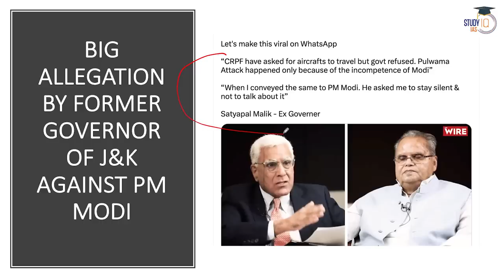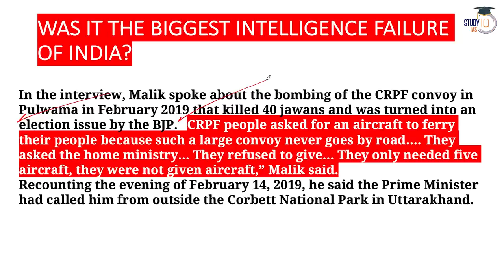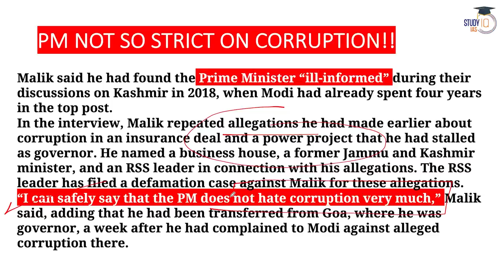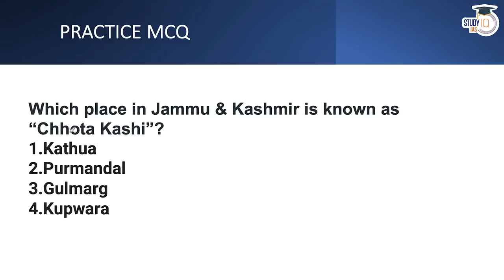Satyapal Malik Blames PM Modi and Ajit Doval for Pulwama Attack | Biggest Intelligence Failure ?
In this video, former Governor of Jammu and Kashmir, Satyapal Malik, makes shocking allegations against Prime Minister Narendra Modi and National Security Advisor Ajit Doval, claiming that they were responsible for the Pulwama attack in which 40 CRPF jawans lost their lives. Malik discusses the intelligence failure that led to the attack and presents evidence to support his claims. This video delves into the controversial issue and raises important questions about the role of the Indian government in the tragic event.